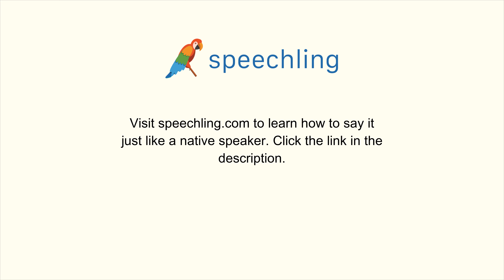フランス語で"植える"の発音の仕方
男性コーチ
Planter

女性コーチ
Planter

植える

植える